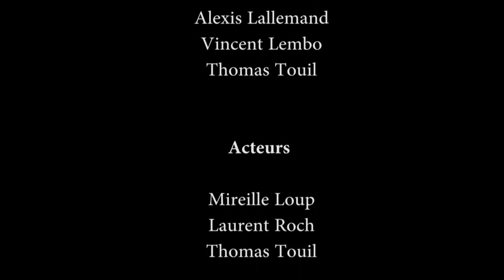Court Métrage Je suis un livreur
Version longue du court-métrage "Je suis un livreur" réalisé en DUT Métiers du Multimédia et Internet